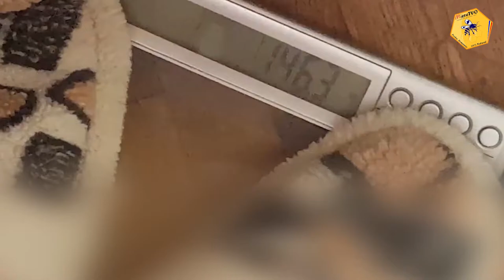TINCTURA PROPOLIS | CUM IMI TRATEZ RANILE